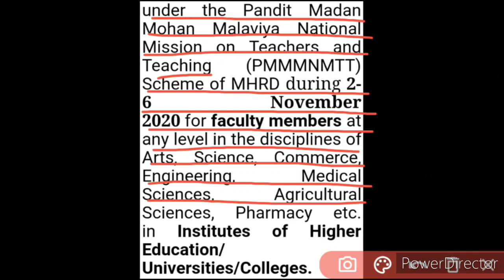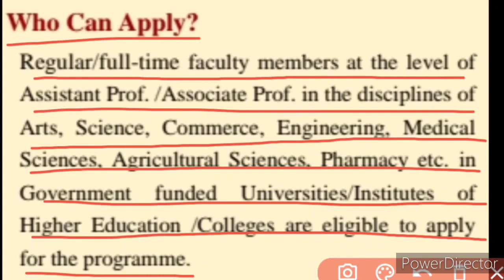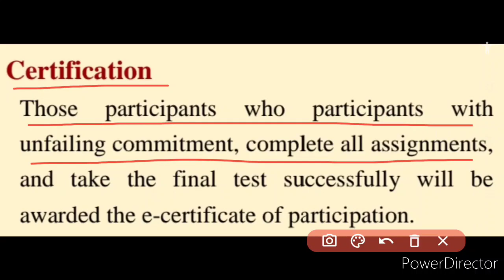Free Online Faculty Development Programme 2020 | Get E-Certificate | Online FDP 2020